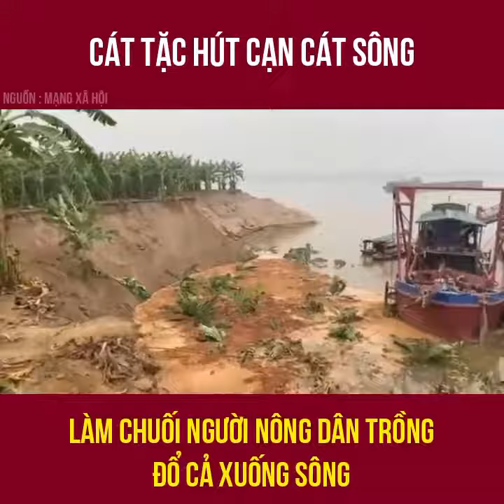viettan - Nông dân ở Hà Nội khổ sở vì nạn cát tặc được chính quyền bảo kê.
Nhiều lần người dân phản ánh tình trạng doanh nghiệp hút cát phá nát vườn tược, cây cối nhưng không được bảo vệ quyền lợi vì quan chức còn bận quan tâm đến món lợi khổng lồ từ việc bán cát.